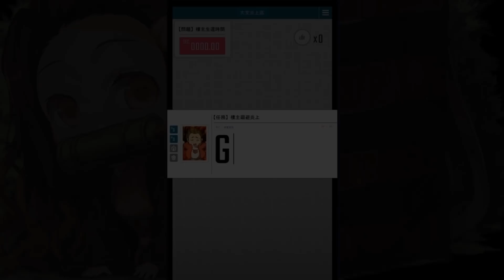【神魔之塔】大支炎上小遊戲🔥『居然生存83秒！』獎賞全拿🙉"全字幕"攻略👉前百大記錄！【愚人節關卡】【瘋頭火勢】【炎上の危機】【阿紅實況】